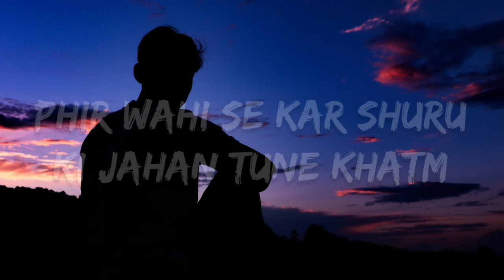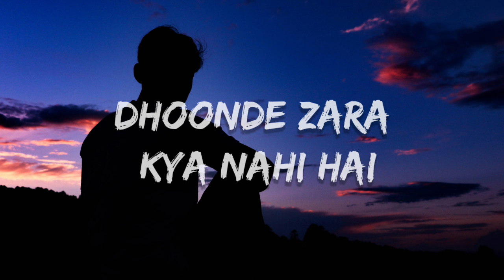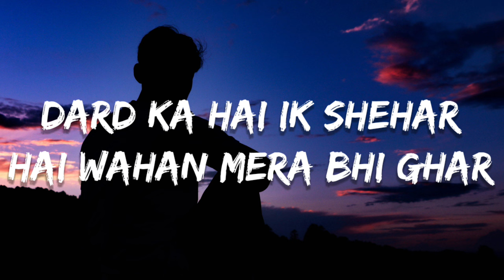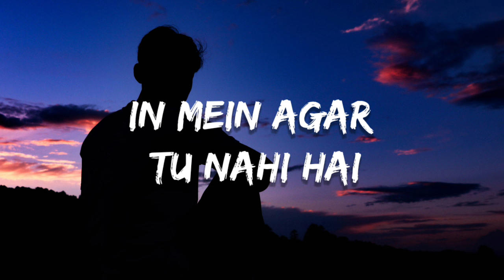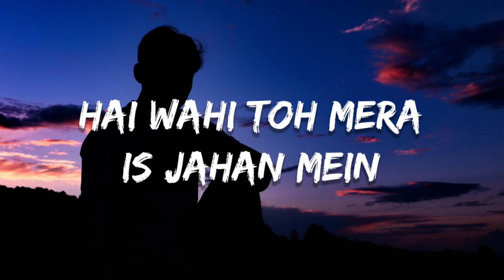Arijit Singh: Jeena Sikha De (Lyrics) | Srikanth | Rajkummar Rao, Alaya | Kunaal Vermaa, Ved Sharma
Lyrics:

Phir wahi se kar shuru
Ki jahan tune khatm
Daastan ne safar rooth kar

Ye jo hoon wo main nahi
Keh rahe mere kadam
Aa chale fir usi raah par

Ae khudaya isey tu mila de
Hasna seekha de jeena seekha de
Ro raha dil mera baarishon mein

Shaamein wahi din wahi hai
Saansein hai par dil nahi hai
Khwabon ka main kya karunga
Inme agar tu nahi hai

Ho hai khafa kis baat par
Rubaru aa baat kar
Main bikhar na jaaun haar kar

Hai wahi to mera is jahan mein

Aa jeena seekha de ho..